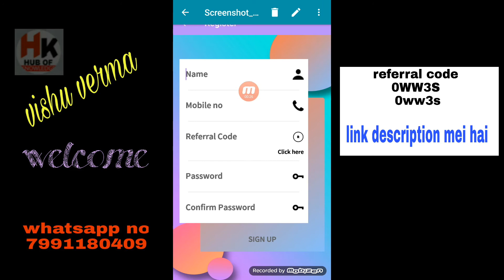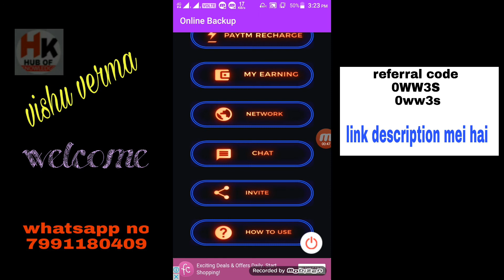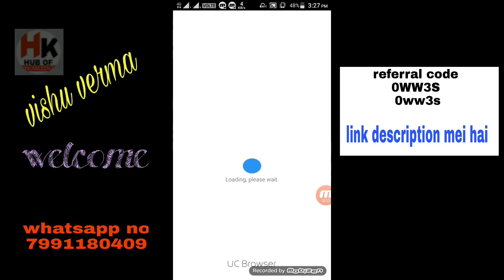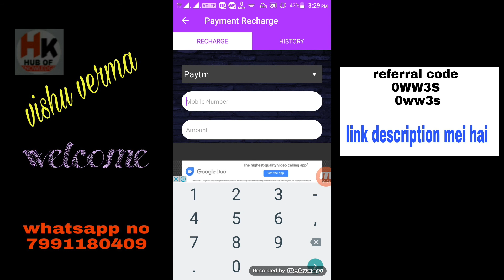Oh my god! ₹5 होते ही paytm करलो new apps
Online Backup, Join this app and use my

apps link~